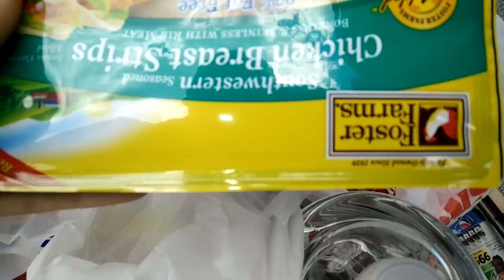Chicken nuggets!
Yeah whatever lol